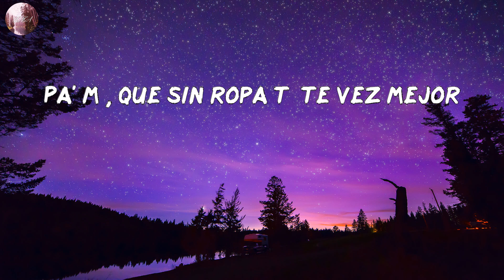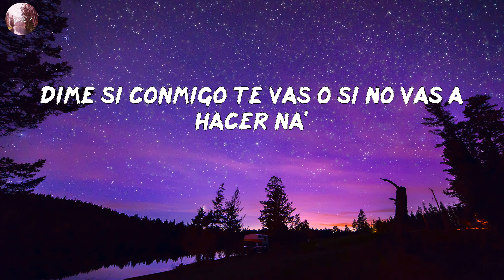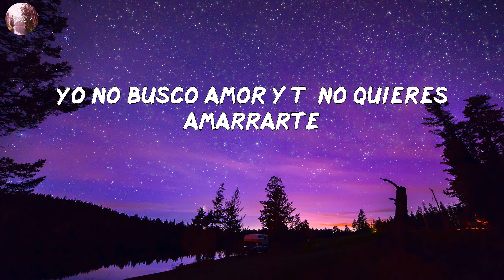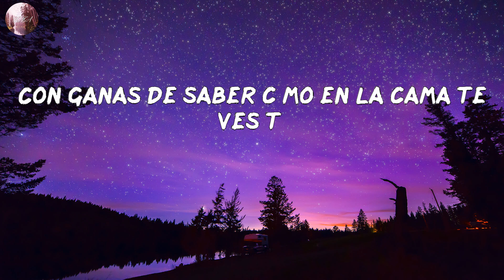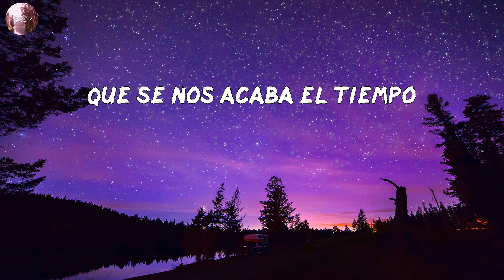Rauw Alejandro - El Efecto (LETRA/LYRICS)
LETRA/LYRIC:
Baby hoy sí
La Nota ya le hizo efecto
Porque así freaky
Pa' la pared, pa' darte
Porque tú me bailas así
Como si estuviéramos en la cama
Qué rica te tienes que sentir
Desnudita sin nada
Dime cuándo nos vamos a ir
Que se nos acaba el tiempo
Si vienes o lo dejas para luego (Kevvo, Kevvo, Kevvo)
La nota ya hizo efecto y estoy sintiéndola
Tirándole la labia, convenciéndola
Me cuenta su deseo, voy conociéndola
Le gusta el bellaqueo, está bien dura y está rompiéndola
To' el mundo mirándola
Esta bajo los efectos de la nota y sigo castigándola
Quiero la combi completa
El booty grande con las tetas
La nota me tiene directo y a ella la puso coqueta
Pa' mí, que sin ropa tú te vez mejor
Envía fotos pa' escogerte la ropa interior (Dalex)
Si lo dejas para luego, pierdes
Ya dame la verde que quiero comerte
Tengo la champaña, también de la verde
Para convencerte ¿yo qué tengo que hacer?
Dime si conmigo te vas o si no vas a hacer na'
Pa' no perder el tiempo
Si como tú bailas lo haces, no esperemos más
Yo quiero estar adentro
Baby, hoy sí
Que me puse yo pa' ti
Porque así, freaky
Fue que tú me bailaste a í
Moviéndote, twerking
De espalda te vi el g-string
I'm sorry, si fresqui-
To me puse al verte así
Olvida si es lo correcto y el momento vívetelo
Si a mí, mami, tú me permites fluir
Verás qué fácil yo te llevo al éxtasis
Ya estamos horny, ¿qué es lo que hacemos aquí?
Desnudita sin nada
Si vienes o lo dejas para luego (Ly, Ly, Ly)
Yo no busco amor y tú no quieres amarrarte
Los sentimientos no se comparten
Tú y yo en una esquina, shorty
Si te di duro, sorry
Es que ese booty vibra, prrr baby más que una forty
Le gané
Ven pégate
A la pared pa' darte
Se acabó y quiere otra vez
Baby, no voy a negarte
Que quiero memorizarme tus mejores partes
Por eso yo te gané
Ven pégate
(Bryant, Bryant My)
Tú y yo empezando a desvestirnos, ¿cómo será?
Será después o sea ya mismo pasará
Siento que son compatibles nuestros signos, nena
Se nota que pa' lo maligno eres buena
Hija de Lucifer
Ya te imaginé desnuda
Dime si vas a hacer que se cumpla
A la que pruebes una Va a pedir segunda
Y tampoco no se ve, hay poca luz
Con ganas de saber cómo en la cama te ves tú
Si supieras lo que este efecto me provoca hacer
Experimentar contigo varias poses
Yo sabía qe esto pasaría
Que tú terminarías amanecida en mi cama
Después de esta noche to' se olvida
Y si quieres otro día a cualquier hora me llamas
Desnudita sin nada
Ya te tienes que decidir
Si vienes o lo dejas para luego
Jaja
Ra-rauw
This is the Remix
Prr (Lyanno mami)
Ra-rauw Alejandro
(Chencho) Dalex
(Chencho) Música pa' mojarte bebé
Checho Corleone, baby
Dímelo Nigel, ay
Con Nais Gai (Rauw, prr)
Bryant, Bryant My
Duran the Coach
Una Visión Quintana, yuh (Duars Entertainment)
Con Los Sensei
Dímelo Colla, ey